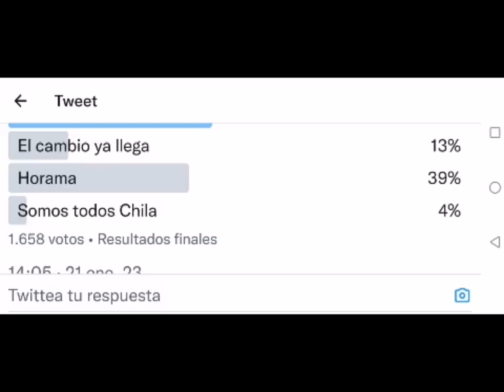Elecciones 2023 - Sondeos de Enero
Video de @LuisAguerWagner